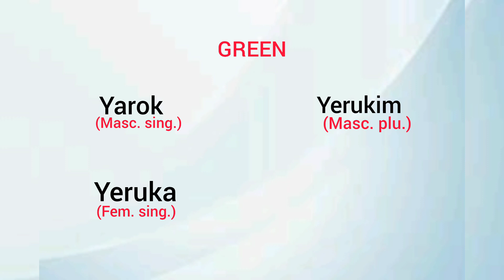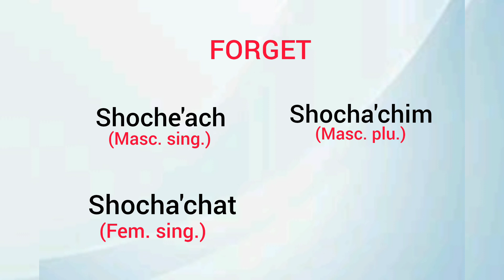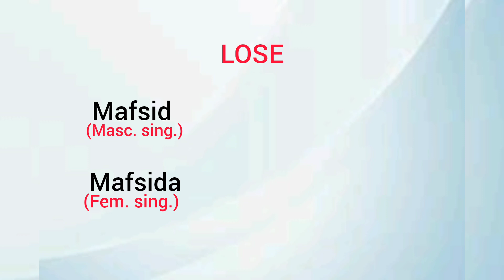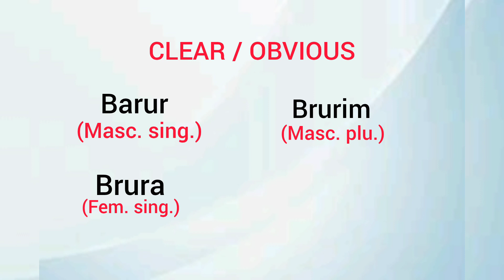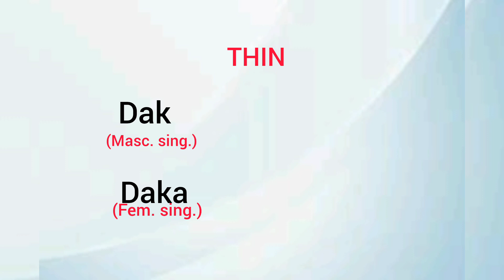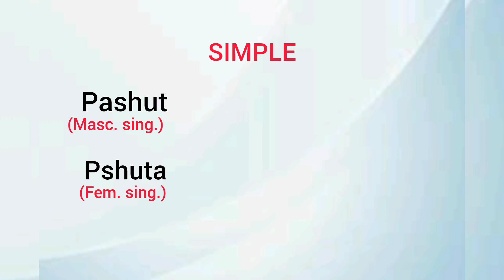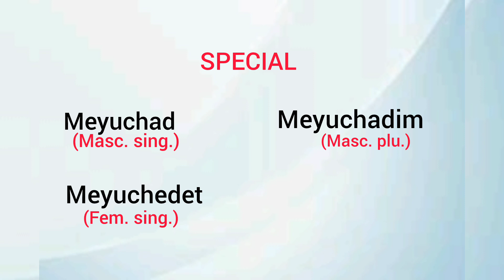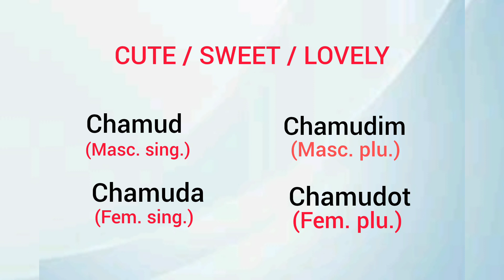HOW TO SAY HEBREW WORDS ACCORDING TO THE GENDER.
Those who wants to learn hebrew this channel can help you.

For this video i'll share you guys some hebrew words how to say according to the gender.

Thanh you.